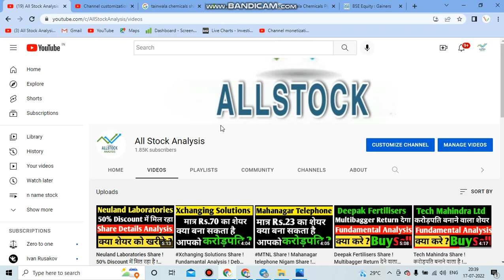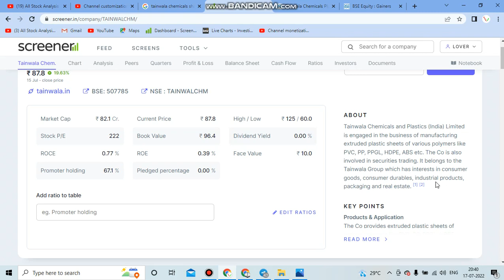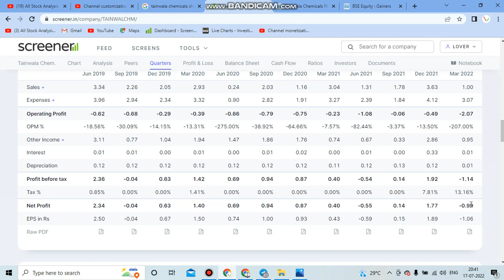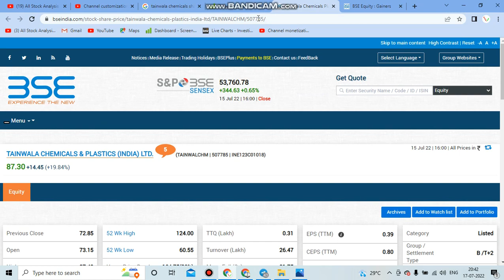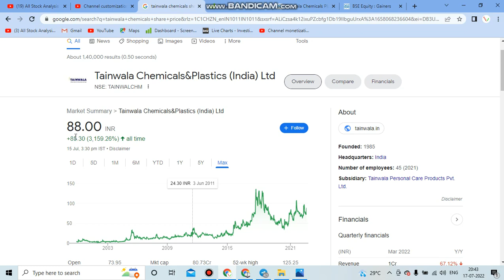Tianwala chemical Share ! Details Fundamental Analysis !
tages: -best shares to buy now, top stocks to buy now, stocks to buy now, stocks to buy today, stocks to buy tomorrow, stocks to buy, stocks to invest in 2021, stocks to invest in right now, stocks to buy now india, share to buy today, share to buy tomorrow, share to buy for longterm, share to invest now, share to invest today, share to buy now, share to invest for long term, best stocks to buy now, best stocks to buy for long term, best share to buy today